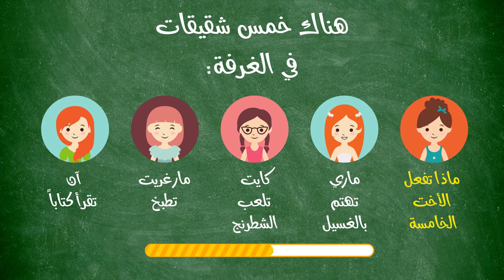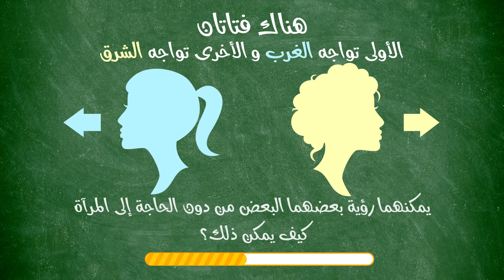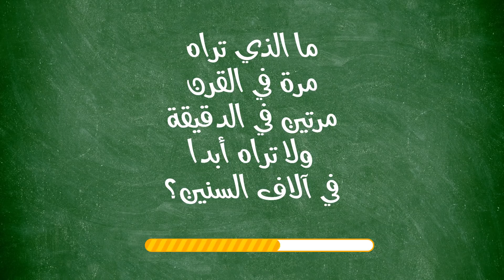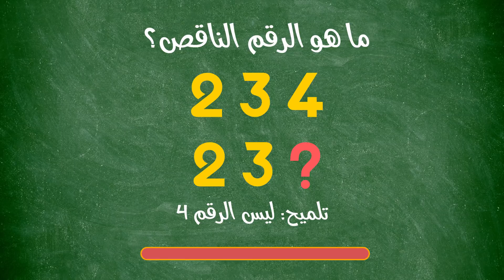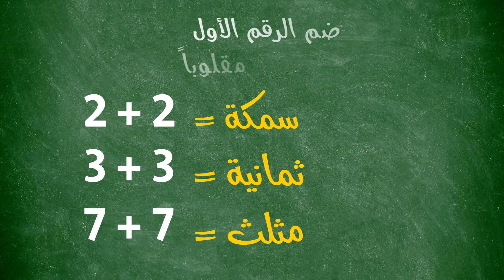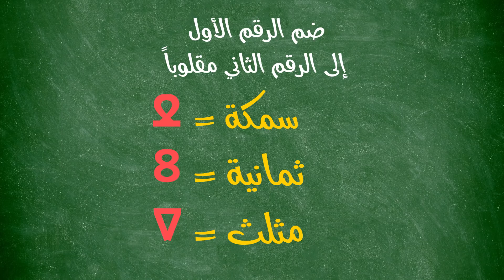تسعة ألغاز صعبة حتماً ستصيبك بالذهول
إذا قدمت ألغاز الأولاد إلى البالغين فمعظمهم يرتبك و يتعطل تفكيره. حاول توسيع عقلق قليلاً  لتتأقلم مع أسئلة مأخوذة من كتب الأولاد!